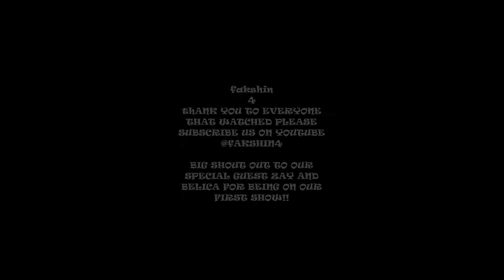Fakshin4-Eps1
Are all guys shi* ?